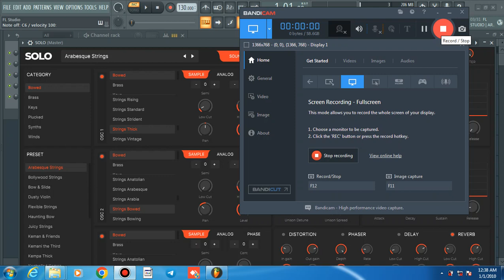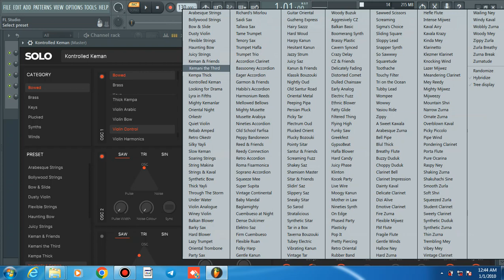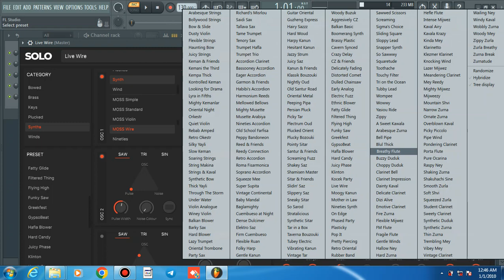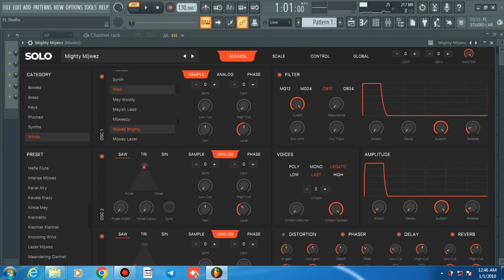Solo Vst | Solo vst free | Solo vst review | solo violin vst free | taqsim solo vst free download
1. solo vst

2. solo vst free download

3. solo vst plugin free download

4. solo vst review

5. solo vst activation key

6. solo strings vst

7. solo cello vst

8. solo violin vst free

9. solo trumpet vst

solo vocal vst